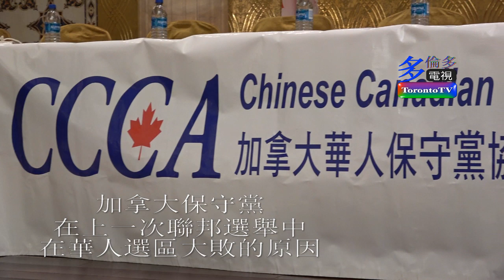20230802, 加拿大保守黨, 在上一次聯邦大選中, 在華人選區大敗的原因, 加拿大多倫多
20230802, 加拿大保守黨, 在上一次聯邦大選中, 在華人選區大敗的原因, 加拿大多倫多